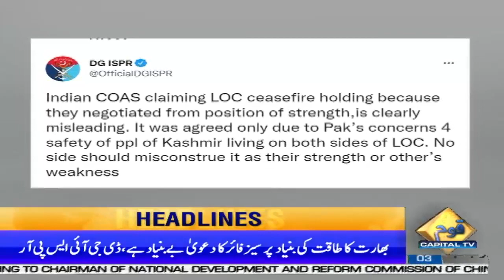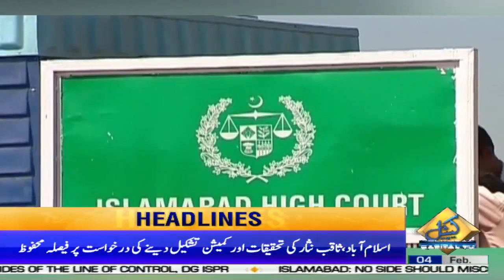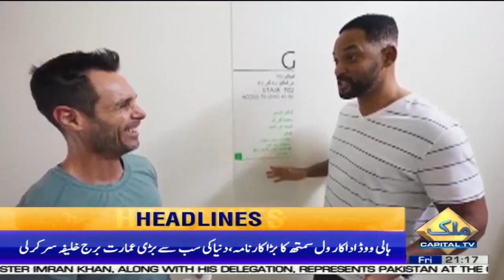Latest Updates | 9PM News Headlines | 4 Feb 2022 | Capital TV